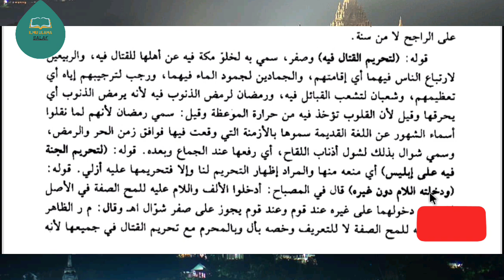ALASAN DINAMAKAN BULAN RAMADHAN ⁉️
SAHABAT PECINTA CHANNEL ILMU ULAMA SALAF.
KAMI HADIR MEMBERIKAN DAN MENYIARKAN ILMU PARA ULAMA DENGAN MEMBACA KITAB-KITAB KARANGAN MEREKA.
AGAR KHAZANAH KEILMUAN TETAP TERJAGA..

APABILA ILMU TANPA SUMBER MAKA ILMU ITU DIPASTIKAN SESAT..

MAKA CARILAH ILMU AGAMA DALAM KITAB² ULAMA SALAF..